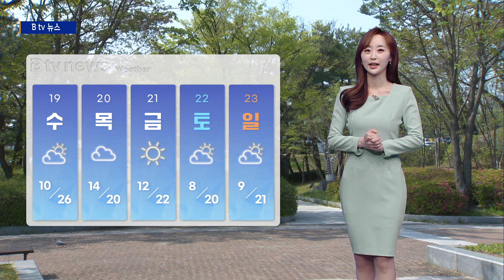04월 18일 기상정보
오늘 전국 대부분 지역에 비가 내렸습니다.
낮기온은 어제와 비슷했는데요.
내일은 기온이 반짝 올라 더워지겠습니다.
내일 수원의 한낮 최고기온은 26도까지 오르는 등
초여름만큼 덥겠습니다.

오늘 비와함께 공기도 깨끗해졌는데요.
내일도 미세먼지 농도는 좋음에서 보통수준을 보이겠습니다.
창문 활짝 열고 그동안 미뤄뒀던
환기나 청소 맘껏 하셔도좋겠습니다.

내일 하늘엔 구름이 다소 많이 지나는 가운데 기온이 크게
올라 초여름만큼 덥겠습니다.
내일 경기남부지역의 한낮 최고 기온은 26도 안팎까지 껑충 오르겠습니다.

당분간 구름 많은 날씨가 이어지는 가운데 일교차 큰 날씨가
이어지겠습니다. 기상정보였습니다.